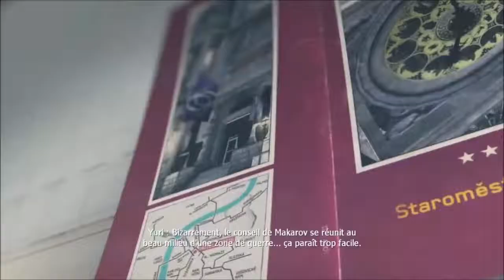Call of duty : modern warfare 3 : Soutenir la résistance à Prague